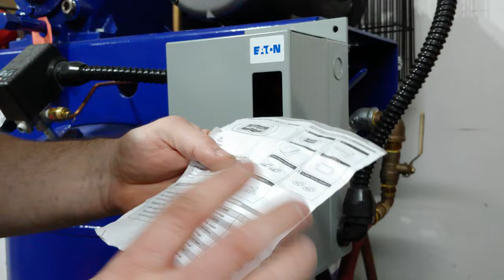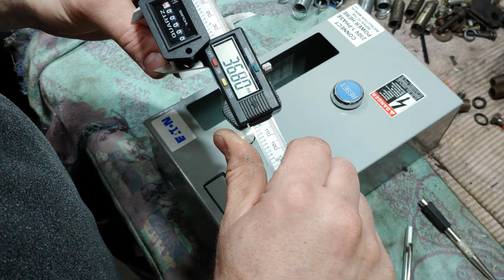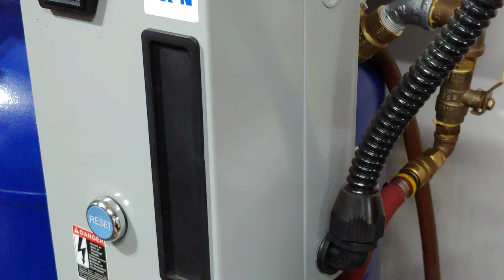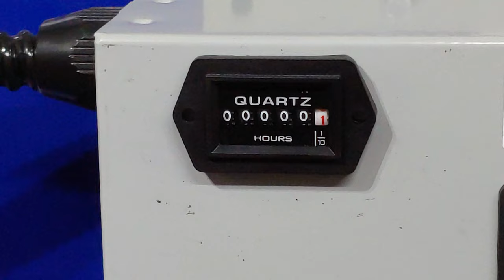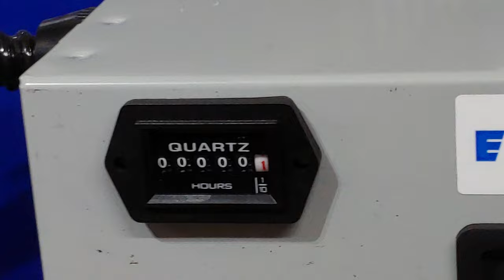Quincy QP5 Compressor | HOW TO | Hour Meter Install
It's time to start keeping track of the maintenance schedule for my new Air Compressor! I want this thing around for a long time. So, what a better way than to add an HOUR METER!!! Watch me install the meter step by including a quick check of it running.

Sincerely,
Andrew C.

Here are some links to thing used in the video.

1. SEARON QUARTZ Hour Meter
2. RYOBI Cordless Reciprocating Saw
3. Smart Phone TriPod
4. Smart Phone Tripod TALL
5. Wireless Lapel Mic